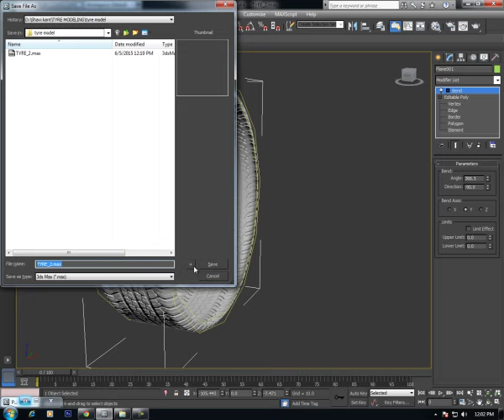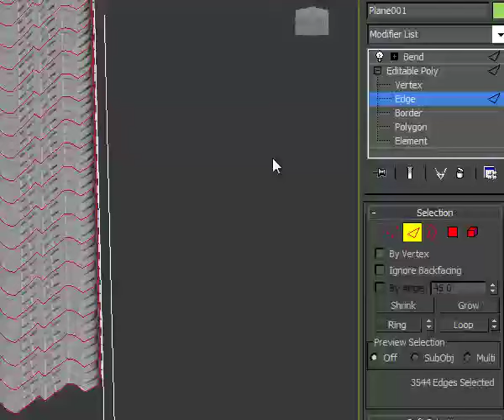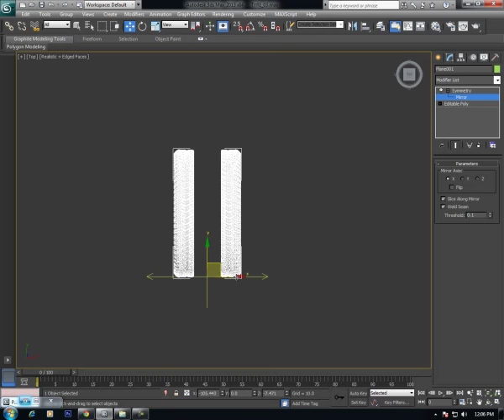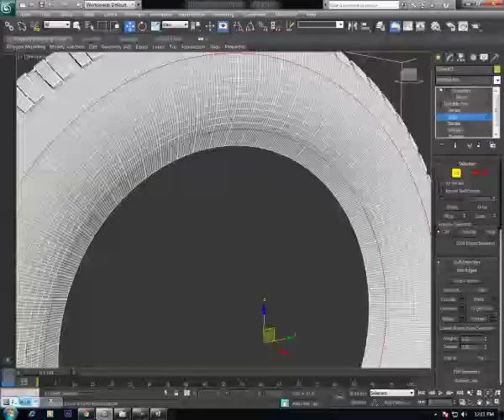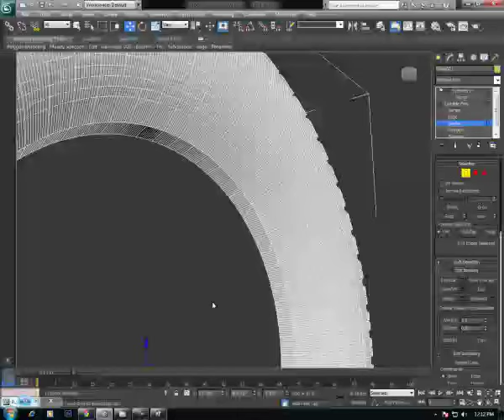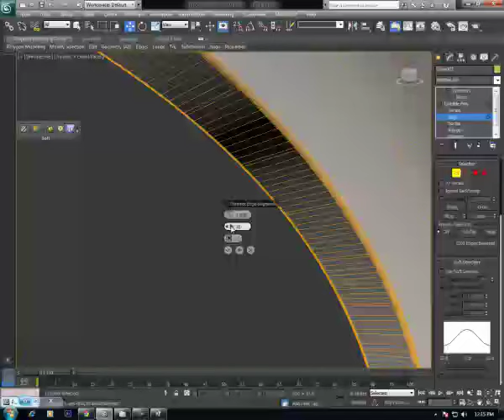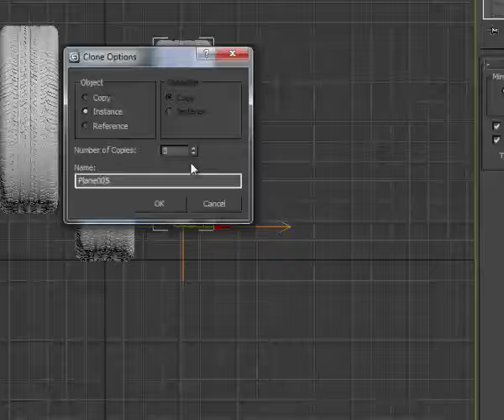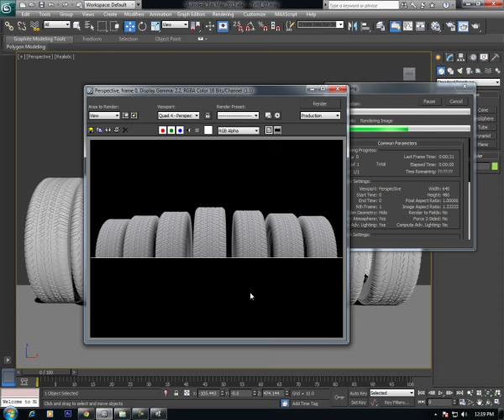tyre modeling part 3